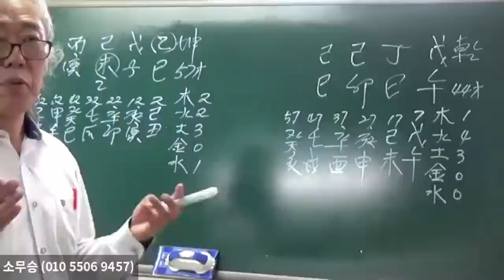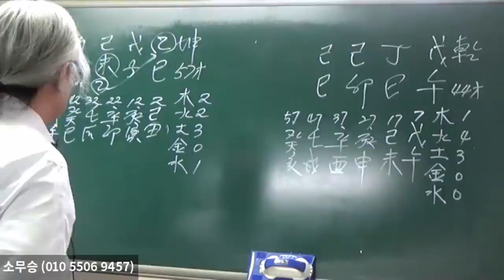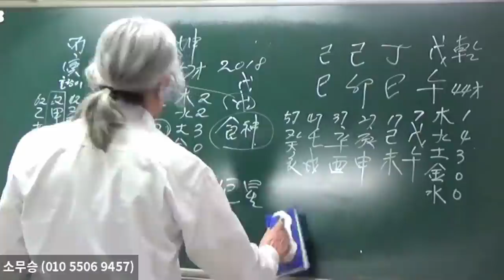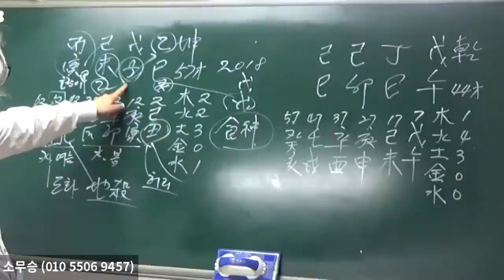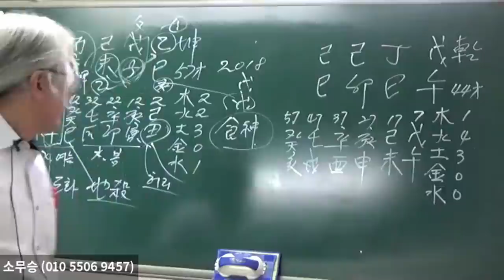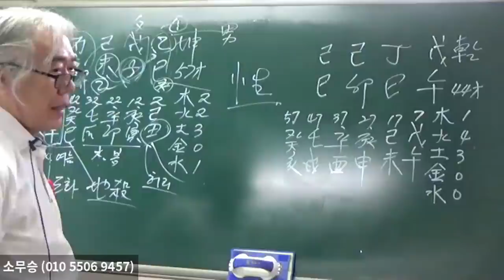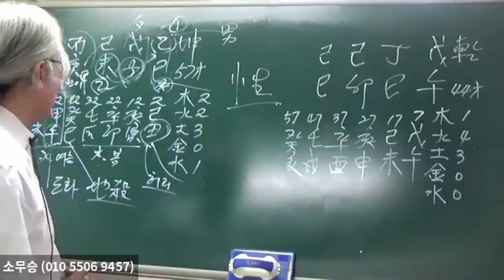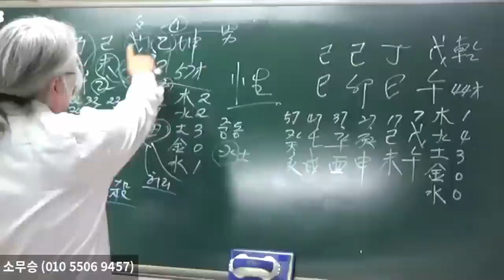왜,복개상가 일까, 인덕있는 사주, 복개상가커피숍을 한 사주